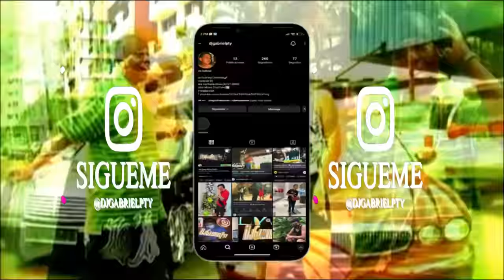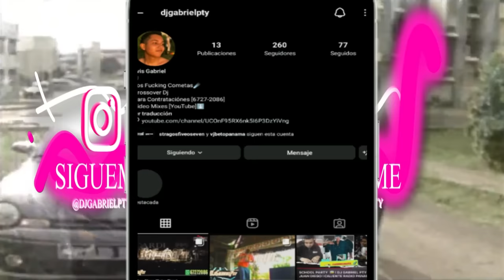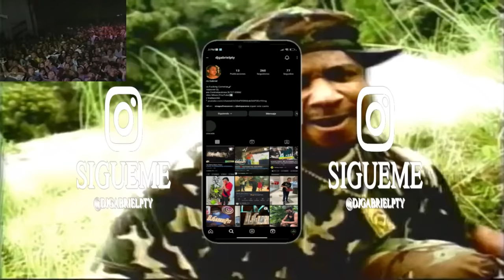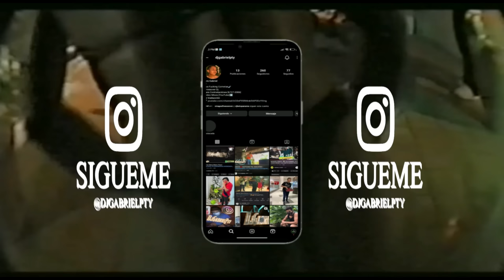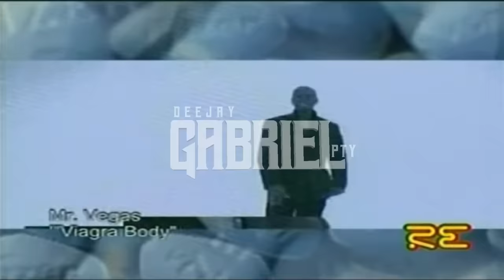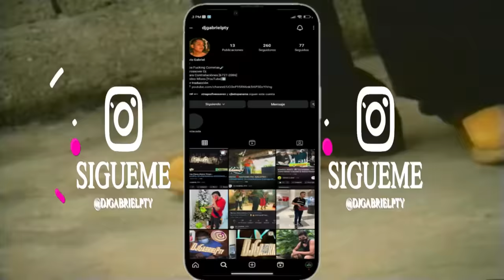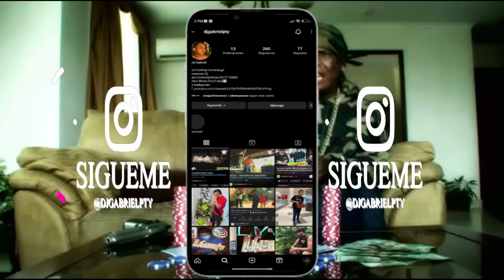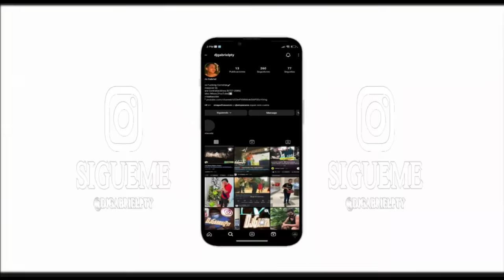Masacre Para La Eternidad🔥❌Plena Tras Plena❌@DjGabrielPty @bigmakerteam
LA MOVIE DEL GHETTO VOCES MIXTAPE VARIACIÓNMIXTAPE Lo Mas Hot Plena De Parking Time Italian Somali Ft. El Boy C - Follie Flow Rochy Dj Habias X Dj Nax - Brasil Rochy RD - Soy Un Infeliz Farruko, Preso y Mostrosiao - @jorkanpa Ft @DannyYash SHAKIRA || BZRP Music Sessions #53 REGGAETÓN & PLENA 2021 TOXIC SUMMER TIME MIX LIVE BACHATA VS VALLENATO LA TANDA NOTSTOP MIX SON NIVELES MIX 2021 La Tanda Del Apocalipsis Live LA TANDA DE LA PROFECIA Bad Bunny Las Mejores Canciones Solo Exitos | Bad Bunny Exitos Canciones Mix 2021 Reggaeton Mix 2021 Lo Mas Escuchado Reggaeton 2021 Musica 2020 Lo Mas Nuevo Reggaeton DANCEHALL EXPLICIT Old School Dancehall Mix | The Best of Old School Dancehall SOCA Mix 2021 | The Best of SOCA 2021 Bachata Mix 2020 | The Best of Bachata 2020 Dembow | The Best of Dembow 2020